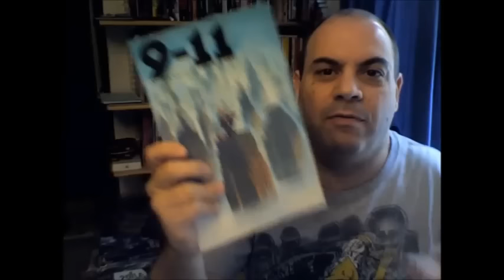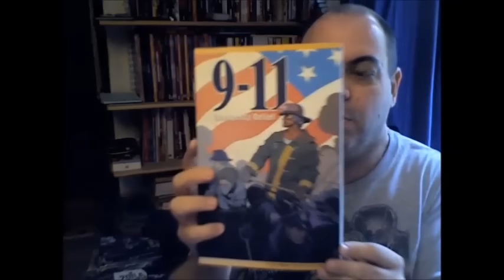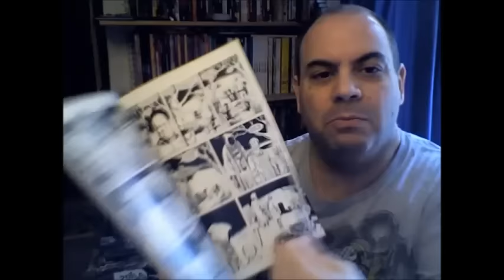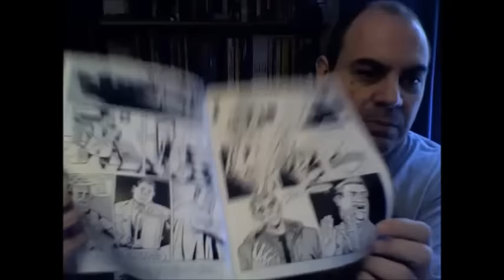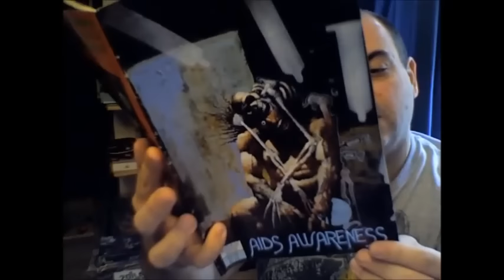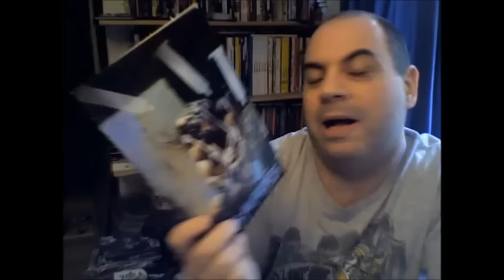Comiqueando review: Antologías temáticas y jams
En otro video espejado, Andrés Accorsi repasa las antologías dedicadas al 11/9 y el jam británico AIDS Awareness.